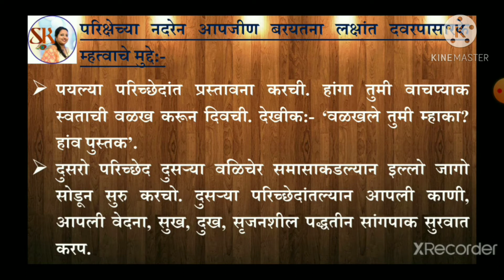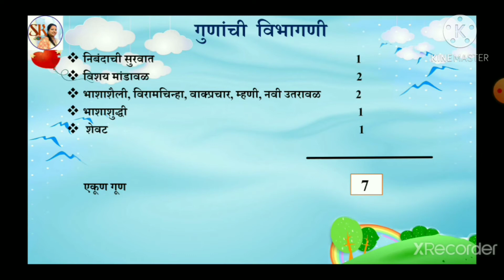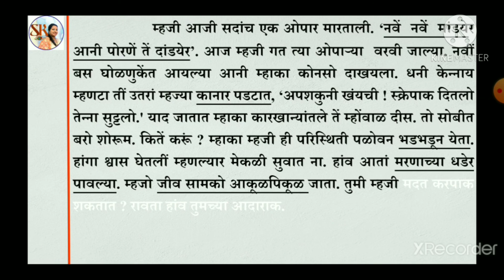कोंकणी आपजीण लेखन (konkani apjin lekhan)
प्रश्नपत्रिकेंत 'आपजीण लेखन' हो निबंद प्रकार चडशें फावटी येताच येता. त्या खातीर धावेच्या परिक्षेंत सात गूण आसतात. हे सात गूण मेळोवपाखातीर आमी खंयच्यो गजाली लक्षांत दवरपाक जाय त्यो आमी ह्या विडिओ वरवी पळोवया.

*Educational Video*
Hello every one. I am teacher Snehal Talaunekar. I have done my M.A, B.Ed and NET( National Eligibility Test with JRF scholarship) . Presently I am working as graduate teacher in  high school. I am teaching Hindi and Konkani  from 7th to 10th std (Goa Board).The aim to start this Educational YouTube channel is to reach each and every students in this pandemic situation.

** All pictures are credited from google**

**music credited from :- *** Hansadhw ani adha teen taal